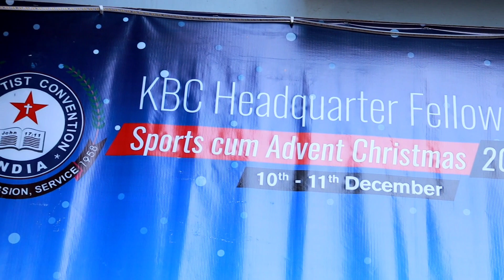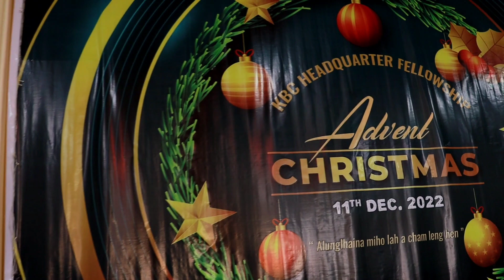KBC HEAD QUATER FELLOWSHIP. ADVENT CHRISTMAS 2022